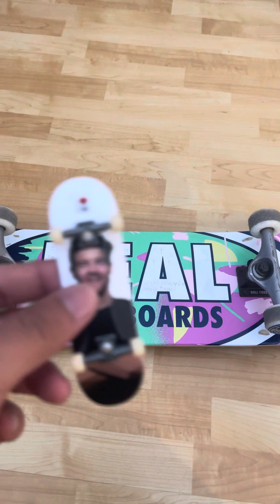Ván trượt 1